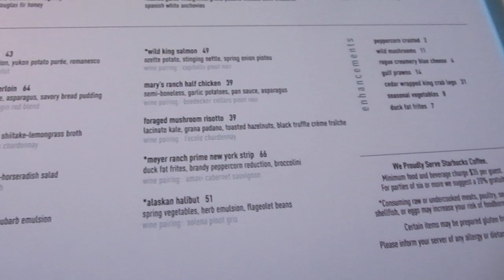VLOG 82: DINNER AT THE SPACE NEEDLE!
AHHH! This has been a dream of mine for years and it finally came trruuuue!!!